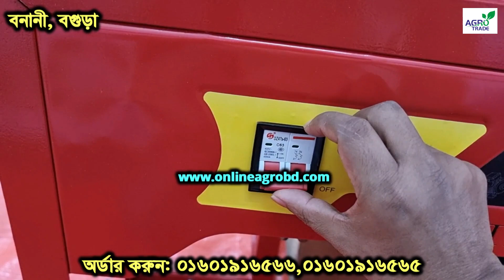ধান ভাঙ্গানোর অটো মিনি রাইস মিল | rice mill update version 27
বগুড়া শাখা : সাজাপুর ফুলতলা
 ফটকি ব্রিজ সংলগ্ন মাদ্রাসা মার্কেট
সাজাহানপুর,বগুড়া ।

করর্পোরেট অফিস : হাউজ নং ২৭২৬
 আশা ড্রিম ,নিচতলা, নদ্দাপাড়া
বৈশাখীর মোড়, দক্ষিনখান, উত্তরা, ঢাকা
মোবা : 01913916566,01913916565